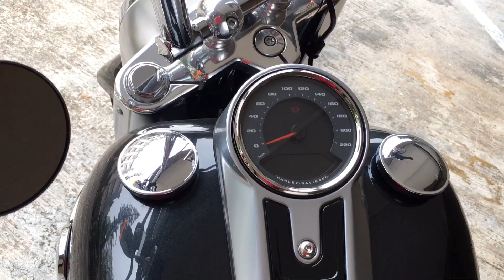Amazing HARLEY - DAVIDSON 2021 review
Amazing Harley - Davidson